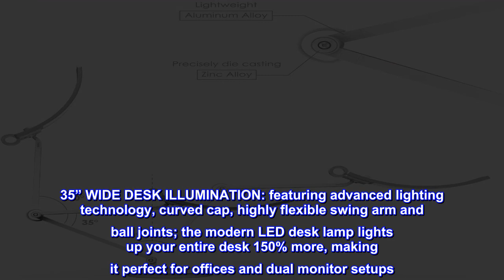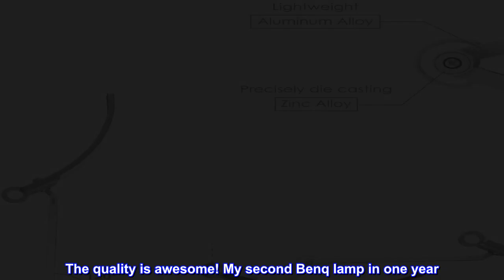Great product - BenQ eReading LED Desk Lamp/Task Lamp/Swing Arm Lamp: Eye-Care, Auto-Dimming, CRI 9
Great product -  BenQ eReading LED Desk Lamp/Task Lamp/Swing Arm Lamp: Eye-Care, Auto-Dimming, CRI 95

35” WIDE DESK ILLUMINATION: featuring advanced lighting technology, curved cap, highly flexible swing arm and ball joints; the modern LED desk lamp lights up your entire desk 150% more, making it perfect for offices and dual monitor setups
ADJUSTABLE COLOR TEMPERATURE AND BRIGHTNESS: the control knob enables adjustments for 13 levels of color temperatures between 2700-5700K and provides 23 brightness levels from 1000-250lm that has a CRI95 for the most accurate color presentation
AUTO-DIMMING MODE: The LED desk lamp automatically detects ambient brightness and dynamically adjust to suitable brightness levels for the eye, creating the most comfortable lighting environment for your office or workbench
NO GLARE OR FLICKER: The LED lamp is designed to avoid screen glare in order to deliver a smooth and soothing light without flickering on your table or desk, protecting your eyes from strain and preserving your vision
SPACE-SAVING AND STURDY BASE: Optional desk clamps or floor stands enhance placement flexibility in your room or home office, while a metal built pedestal base ensures sturdiness when adjusting angles

Best lamp you can find
The quality is awesome! My second Benq lamp in one year. You can easily adjust the brightness. Super simple action to turn on and turn off. A little bit expensive but I think it deserves the price.